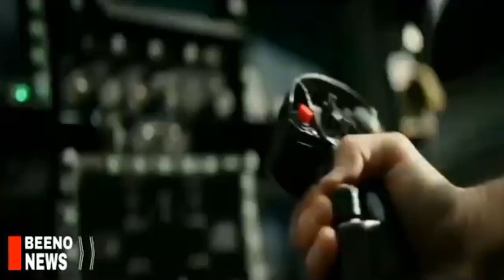ກອງທັບ ຍູເຄຣນ ທົດສອບ Drone ໄລຍະໄກ 1,000 ກິໂລແມັດ ເພື່ອໃຊ້ໂຈມຕີ ຣັດເຊຍ